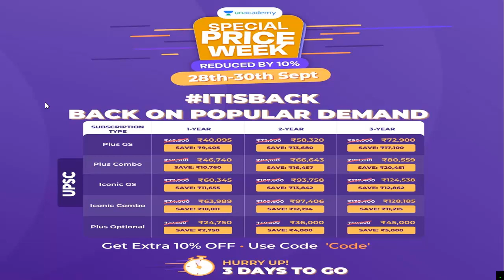Unacademy Price Drop | Unacademy UPSC Course Price | Unacademy UPSC Subscription Price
UPSC CSE Batches

unacademy upsc price,
unacademy upsc price hike,
unacademy upsc course price,
unacademy upsc subscription price,
unacademy price drop,